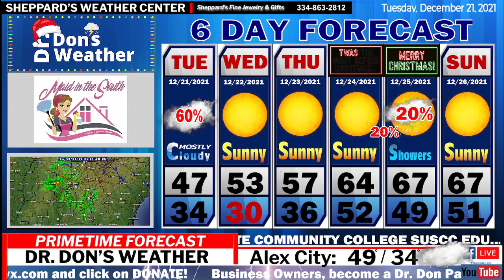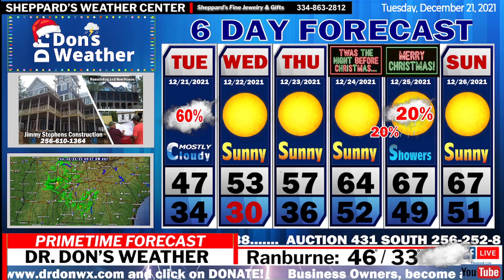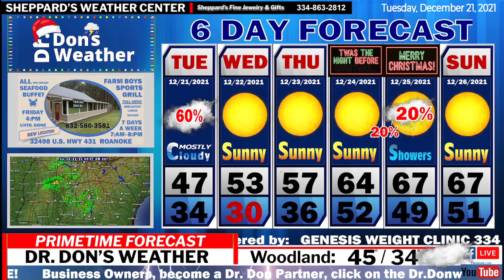EAST ALABAMA FORECAST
Big Warm-up for Christmas!